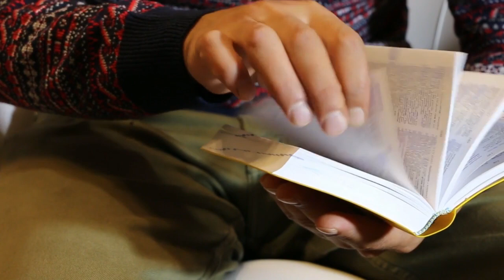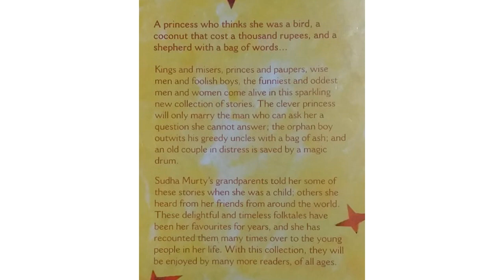The Magic Drum and Other Favourite Stories | Sudha Murthy | Book Review And Summary |Children Series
The Magic Drum and Other Favourite Stories | Sudha Murthy |Book Review And Summary